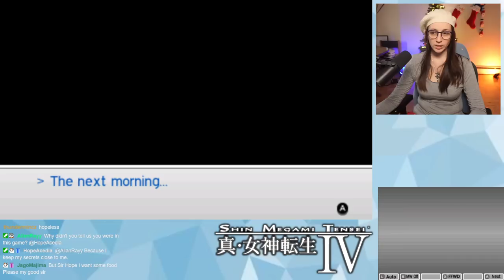SMT IV First Playthrough ~ Part 1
WHAT A START TO A GAME LMAO??!?!?!! HI I LOVE IT X,D